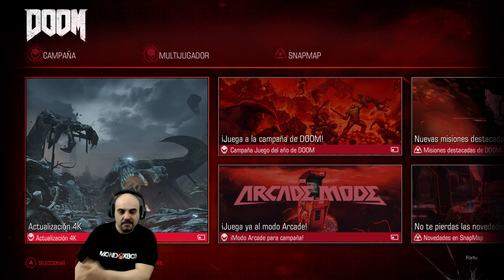Asi se ve Doom a 4K y 60 FPS en Xbox One X |MondoXbox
Ya tenemos otro video a 4K para el canal y en esta ocasión subimos el Doom con su reciente parche de mejora para la Xbox One X, si ya era una gozada como se veía este juego en la One y la One S sin ese parche, ahora es toda una delicia.